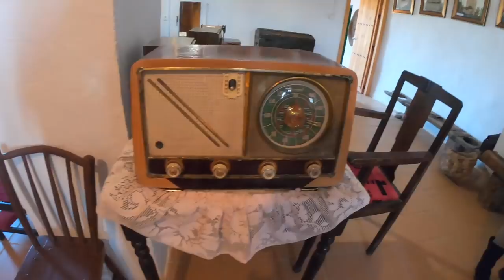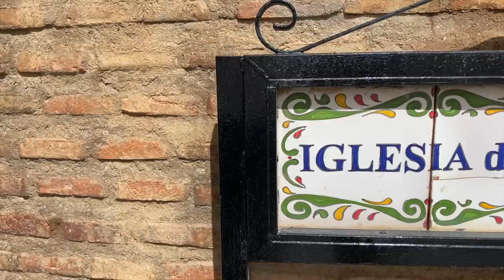Organic Winery Tour with Overlanders ► Shout out about current situation in Europe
Hi lovely friends! We have met nice overlanders in this new episode of Liveandgive4x4. Together we went to a pretty cool Eco winery in the south of Spain, Andalucia and we did a nice tour of their organic farm. We also want to have a real talk with you about this unfortunate currently situation in Europe between Russia and Ukraine.
🇧🇷 A todos os novos seguidores brasileiros, portugueses etc.. muito bem vindos a nosso canal e família! Estamos muito felizes de termos vcs por aqui. Esperamos que vcs se divirtam, aprendam e aproveitem bastante de todo o conteúdo que temos por aqui...😉  Um beijo grande! 😘

Fabian, Isabela and Matheo

Liveandgive4x4...

Sign up to our NEWSLETTER and leave messages RELiON or/and GUZZLEH2O to receive a special discount!

🎤 "Music: "Motionless Land" "Soft Orange Glow" "She Dreams in Blue" by Josh Woodward

Thank you Patron + Youtube Members

❤️ Charles Ingram
❤️ Dennis Ham
❤️ Wende C.Barker